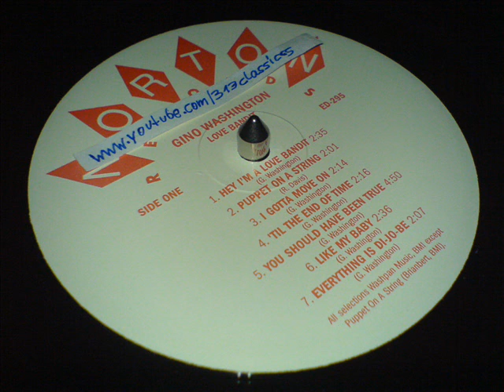Gino Washington - Everything Is Di-Jo-Be (1966)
Spectacular workout by Gino Washington in top form vocally, especially on the fade-out where his patended falsetto is used to good effect. He wrote this song while he served in Vietnam and Japan (he was drafted into the Special Service in 1964).
"Di-Jo-Be" is another term for "all right" btw.
He recorded this song right after when he came home.
Unfortunaly the master-tape was stolen out of the trunk of his car, but years and years later a collector friend gave him back his old acetate.
This song is only available on a Gino Washington-sampler entitled "Love Bandit" - a collection of rare, old songs by Gino Washington.